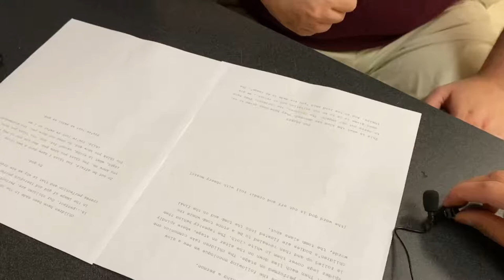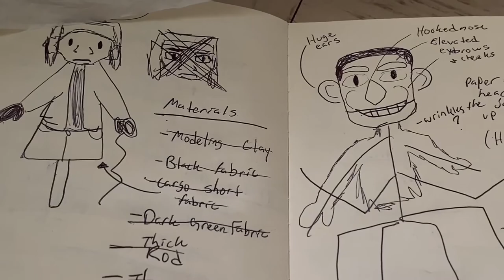three : six (My RØDE Reel 2020 BTS)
Here is the behind the scenes video for my entry to the My RODE Reel 2020 film Contest